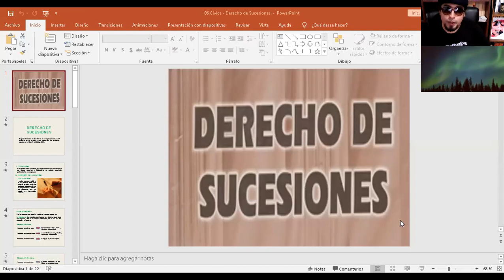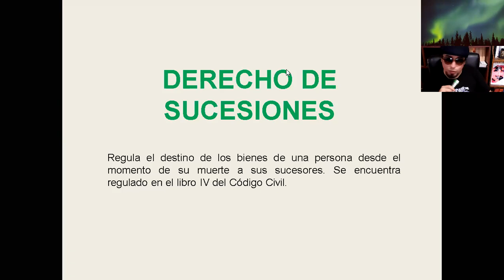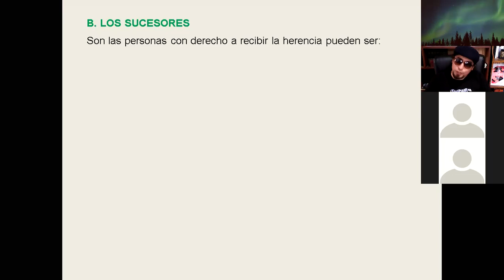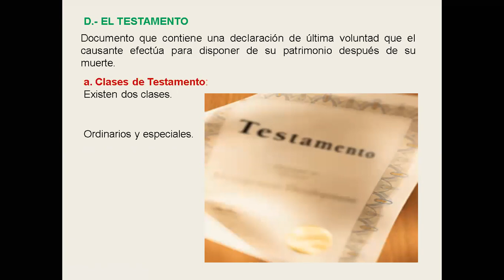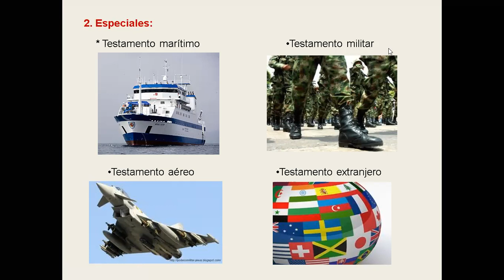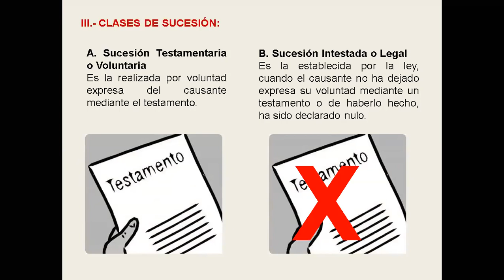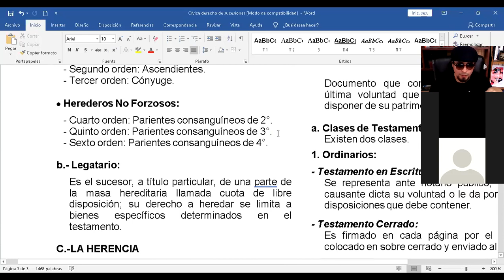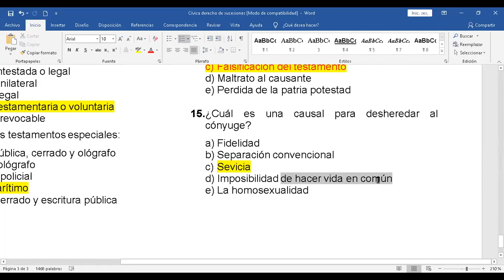Derecho de Sucesiones - La herencia - Educación Cívica